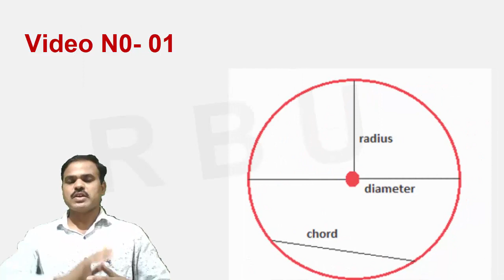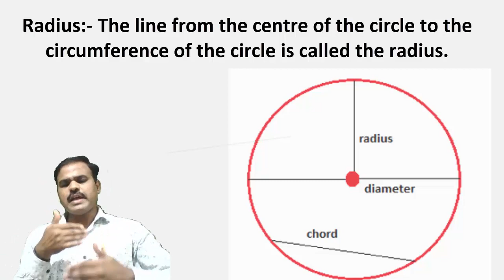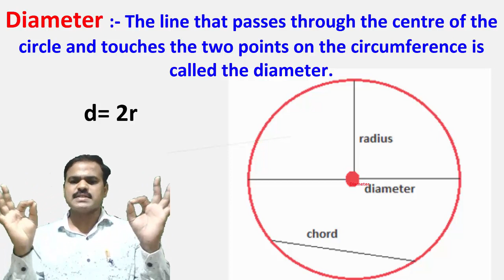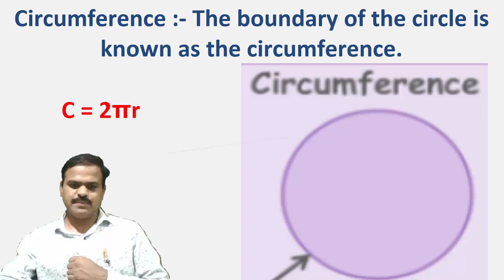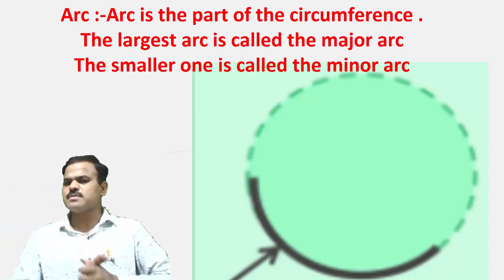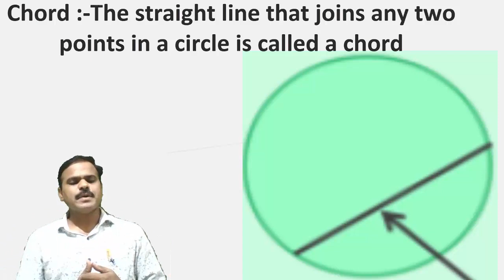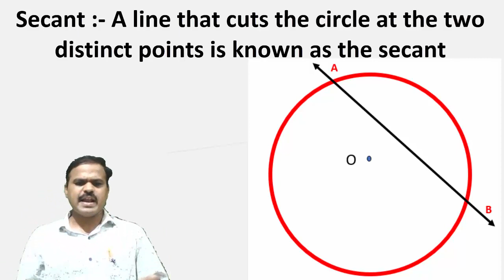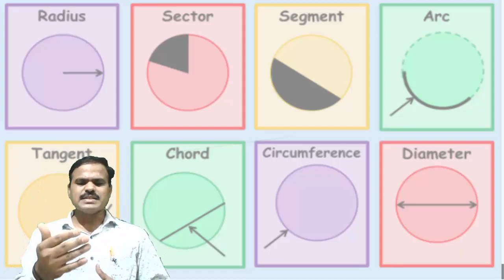Circle Basic Maths video-01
Basic Maths..
Circle..
Definition of circle, radius, tanget, diameter etc.
for Semi English medium students
Marathi medium students
Mpsc .upsc students.
All compitative examination.